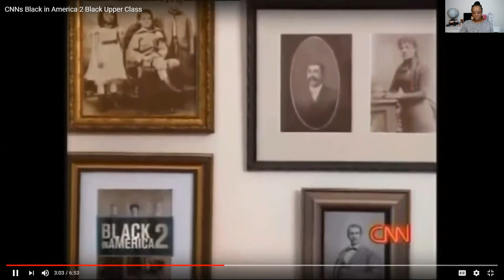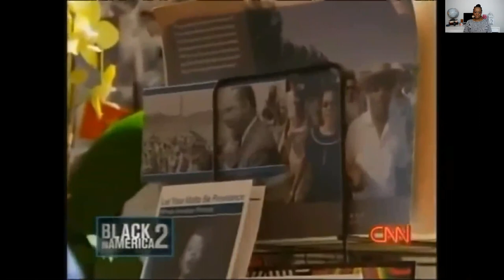Are the Black Elite Guilty of Being Racist towards Other Blacks?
Let us explore the Black Elite Class with Shonna Etienne. What can we learn from the Black Elite that can improve the conditions of Black America?

Via Text: Text the word Letsconnect to 21777